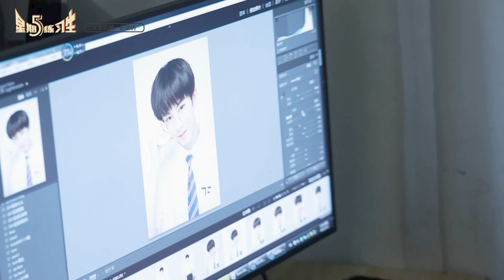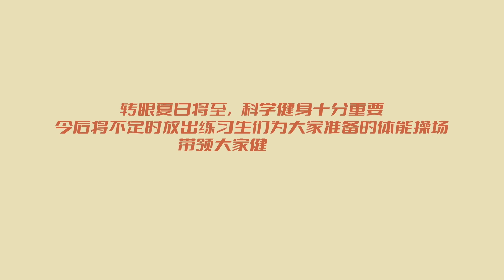[TF FAMILY Trainees(TF家族练习生)]“Friday Trainees”03: Profile Photos MAKING FILM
This episode takes you to the scene of the shooting. Please check ASAP!